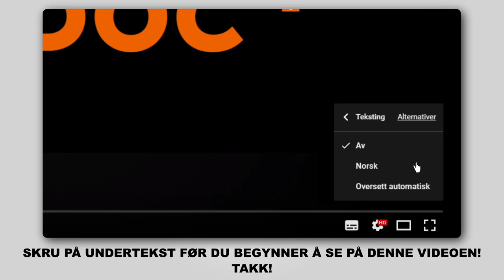Hvordan bytte bak bremseskiver der på VW TOURAN 1 (1T1, 1T2) [AUTODOC-VIDEOLEKSJONER]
Hvordan bytte bak bremseskiver VW TOURAN 1 (1T1, 1T2) 2.0 MPV 05.2010–05.2015 [AUTODOC-VIDEOLEKSJONER]

Bremseskiver for kjøretøyet AUDI A3 Convertible (8P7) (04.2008–05.2013) / SEAT Altea (5P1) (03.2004–...) / SEAT Leon II Hatchback (1P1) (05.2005–12.2012) / VW Touran I (1T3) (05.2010–05.2015) / VW Golf V (1K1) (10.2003–02.2009) bør som regel erstattes i én og samme prosedyre. Det er imidlertid noen små forskjeller, på grunn av spesifikke egenskaper ved kjøretøyets design.

Alle video- og PDF-veiledninger om utskifting av deler i VW TOURAN: last ned og se på AUTODOC CLUB

🛠️ Verktøyene du trenger for å erstatte bak bremseskiver:
- stålbørste
- WD-40 spray
- bremserens
- kobberpasta
- Xzn pipebit nr. 14
- bremsestempelverktøy
- skrallenøkkel
- momentnøkkel
- svingjern
- slagskrutrekker
- brekkjern
- stoppekloss